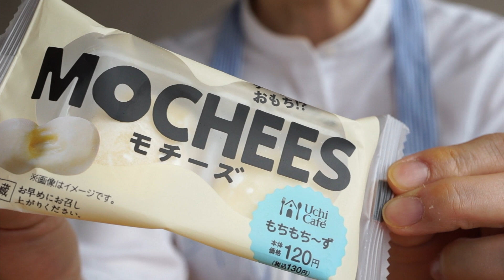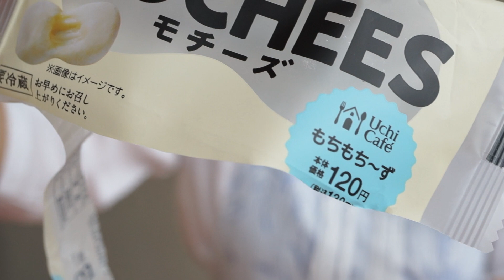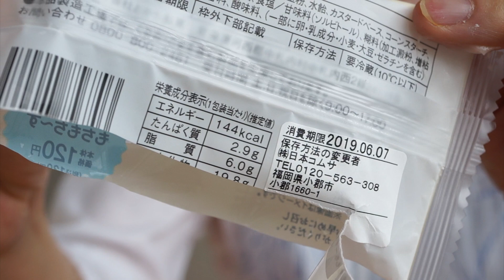【ローソン新商品MOCHEES（モチーズ）】コンビニスイーツ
ローソンのコンビニスイーツもチーズが美味しい！！

おもち？チーズ？
モチモチ好きにはたまらない美味しさ
MOCHEES(モチーズ)　‐もちもち～ず‐
「おもちのようなチーズケーキのようなスイーツ
白玉粉を使用し、もちもちでのびる食感に
クリームチーズを組み合わせ今までにない新食感に仕立てました
食べやすい一口サイズの2個入りです。」
ローソンより
価格
130円(税込)
カロリー
144kcal

見た目はおもちが２つ入っていて、チーズの香り
手に持ってみると、とっても柔らかい
味は、チーズケーキ
触感はおもちだけど、味は優しいチーズケーキ
軽い口当たりの新食感で、中はチーズケーキなのに和なスイーツ？といった感じ
お餅そのものにクリームチーズの味がついている
口に入れると溶けるようななめらかさのおもち

💓ダイエットティー秘伝好身茶（３０包入り￥５０００）の
「ダイエットサンプル希望」と明記の上
お届け先のご住所　お名前　お電話番号をおしらせください

福岡県久留米市のサンシャインスクールのhitomiです

月曜日・・・ソープカービング（Soap Carving）初級
火曜日・・・フルーツ&ベジタブルカービング（Fruit Carving）
水曜日・・・キャンドルカービング （candle carving）
土曜日・・・旅　グルメ　カフェ

【コンビニスイーツ】今週の新作コンビニスイーツ！「モチーズ　‐もちもち～ず‐」おもちのようなチーズケーキの様なスイーツ！ローソンの不思議ちゃんシリーズ第１弾！